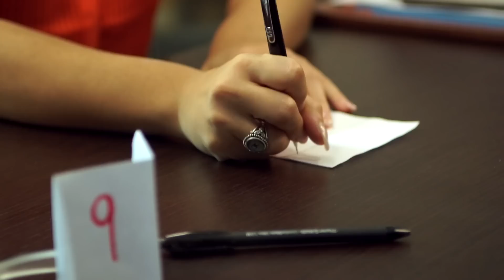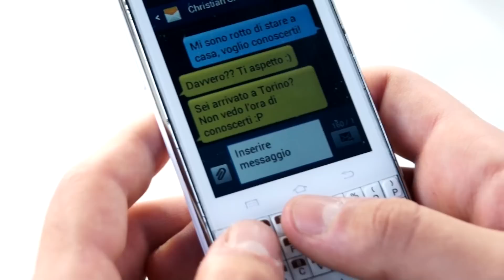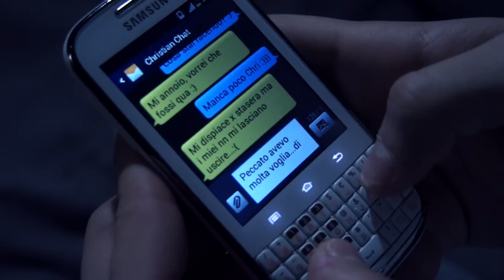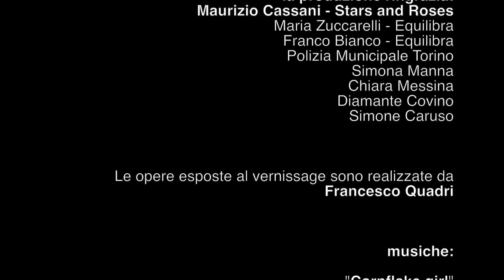G&T webserie 2x04 - "Confidences & Tramps"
SUB ENGLISH, SPANISH, FRENCH, BULGARIAN AVAILABLE.
Sara ha una discussione con Nicolas mentre Gianluca riceve una visita inaspettata.